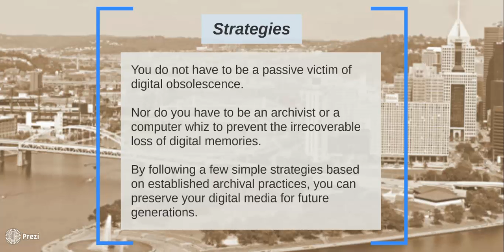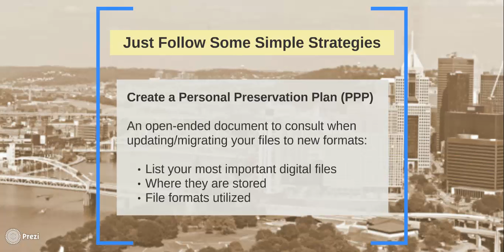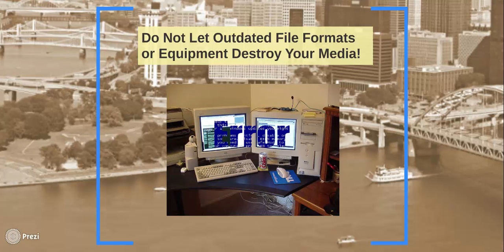Pittsburgh, Fight Digital Obsolescence! - A PSA by Robert Alex Ward for LIS 2674 - March 2015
Bibliography

Banach, Meghan, Kelcy Shepherd, Aaron Rubinstein, Brian Shelburne, MJ Canavan, and Yuan Li. “University of Massachusetts - Amherst: Digital Preservation Policy.” University of Massachusetts Amherst Libraries, 2011.

Born1945. “Family Portrait.” Flickr, 2007.

Cinema, Breve Storia del. “Keystone Cops.” Flickr, 2015.

Congress, Library of. “Digital Preservation.” Library of Congress Homepage, 2015.

“Personal Digital Archiving Day Kit.” Library of Congress Homepage, 2015.

“Detre Library & Archives.” Senator John Heinz History Center, 2015.

Fortes, Filipe. “Downtown Pittsburgh.” Flickr, 2008.

Gordon, Roger. “Digital Corruption - This Is What Happens to Old Photos on Cheap CDs.” Flickr, 2004.

Hedstrom, Margaret L., Christopher A. Lee, Judith S. Olson, and Clifford A. Lampe. “‘The Old Version Flickers More’: Digital Preservation from the User’s Perspective.” The American Archivist 69, no. 1 (2006): 159–87.

Joplin, Scott. “Magnetic Rag,” 1914.

Lavoie, Brian F. “The Fifth Blackbird: Some Thoughts on Economically Sustainable Digital Preservation.” D-Lib Magazine, 2008.

Reporter, Daily Mail. “U.S. Now Has More Internet-Connected Gadgets than PEOPLE as Obsession with Smartphones and Tablets Continues.” Daily Mail Online, 2013.

Salpukas, Stephen. “W&M Steeler Nation.” Flickr, 2011.

West, Liz. “Family Outing.” Flickr, 2010.

Yin, Jennifer. “Hanging Out.” Flickr, 2008.